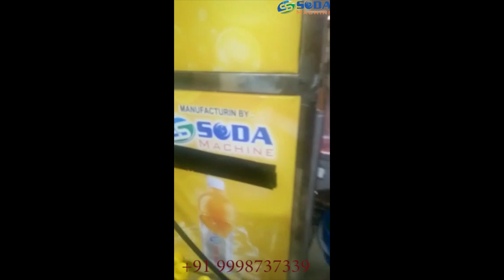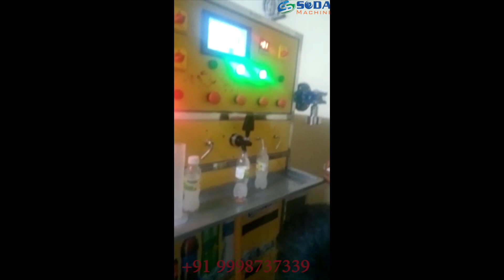customer production | soda bottling plant | review for soda machine | s s soda machine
s s soda machine products
sugarcane machine
soda shop machine platinum model
soda shop machine platinum plus model
sugarcane machine with cooling system
slush machine
softy ice cream machine
tea coffe machine
pop corn machine
cotton candy machine
juice despencer machine
fruit juicer machine
water cooler
coconut cart
glass sealing machine
pouch feeling machine
pad printer machine
panipuri machine
date coading machine
software base plc programming soda bottling plant
all models available here

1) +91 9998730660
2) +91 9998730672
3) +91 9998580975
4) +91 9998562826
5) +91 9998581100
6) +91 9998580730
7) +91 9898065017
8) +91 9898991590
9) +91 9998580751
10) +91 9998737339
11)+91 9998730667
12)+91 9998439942